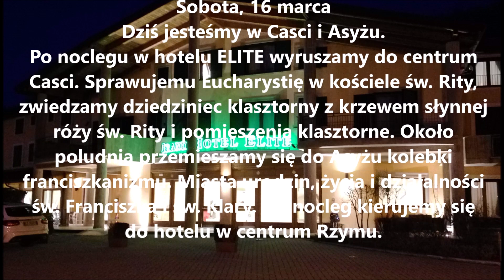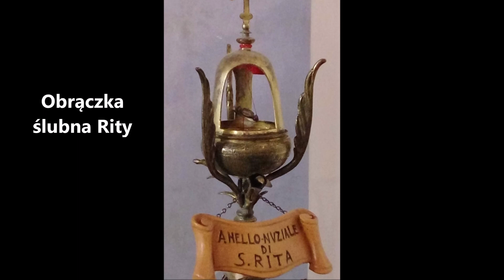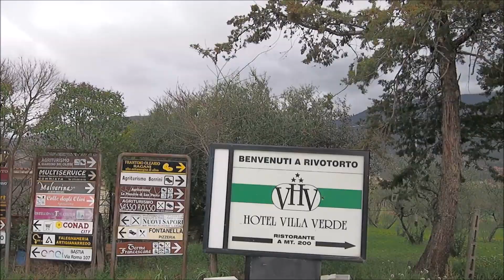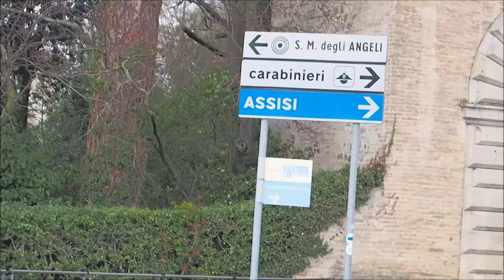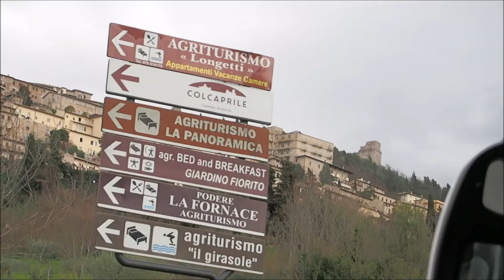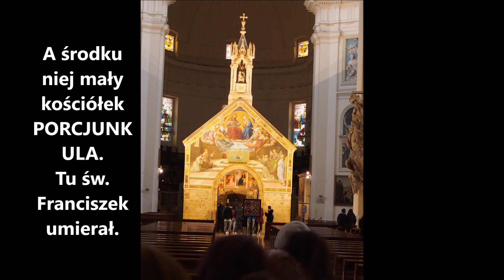Pielgrzymka Włochy 2019 cz 3